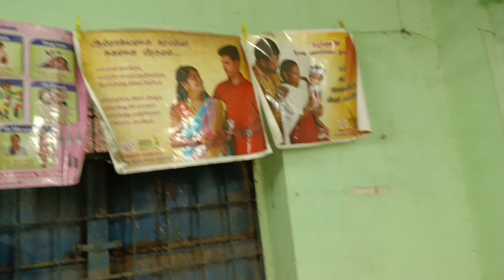நாங்களும் பால்வாடிக்கு போவோம்ல 🤣🤣🤣🤣